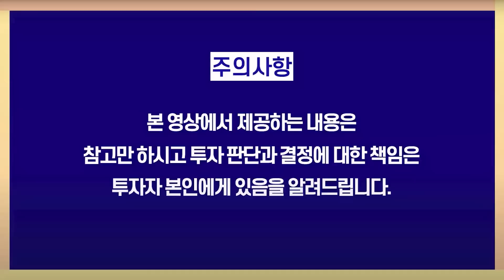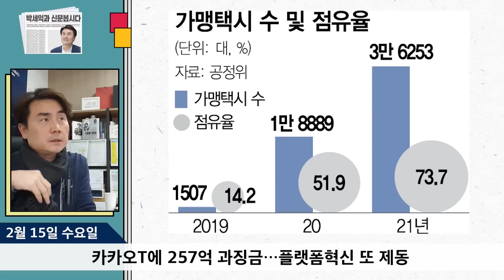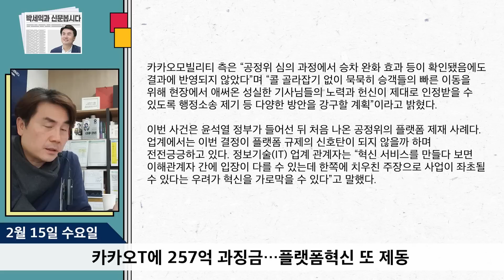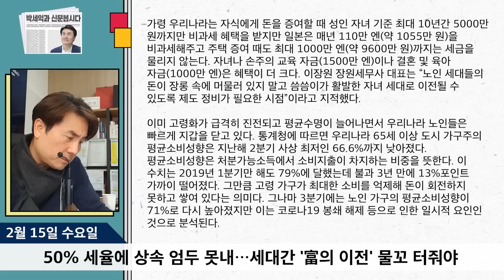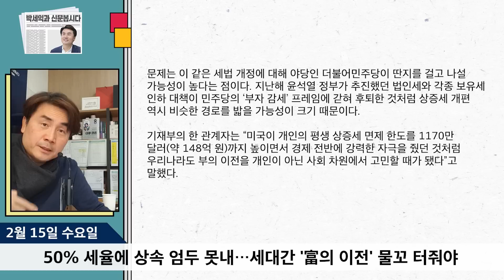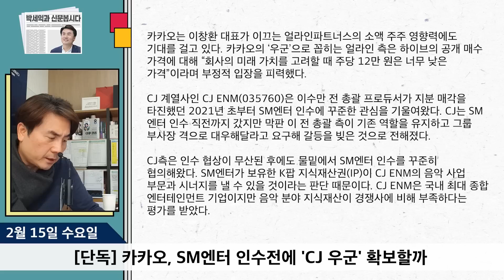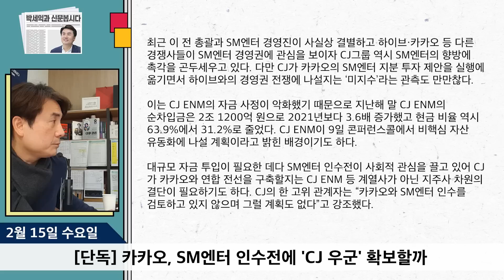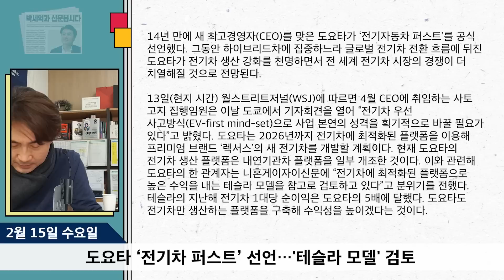[2월 15일] 초고령사회, 상속세 개편 필요? / 카카오vs하이브, SM 인수에 CJ까지? [박세익 전무의 신문봅시다 : 워매신박]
00:00 워매신박

01:03 카카오T에 257억 과징금…플랫폼혁신 또 제동
출처 : 서울경제 | 네이버

09:29 50% 세율에 상속 엄두 못내…세대간 '富의 이전' 물꼬 터줘야

21:27 [단독] 카카오, SM엔터 인수전에 'CJ 우군' 확보할까

34:42 “中 리오프닝은 안방용…글로벌 부양 1%대 그쳐”

36:55 페이사들 작년 흑자 내자 다시 불붙은 수수료 논쟁

37:05 도요타 ‘전기차 퍼스트’ 선언…'테슬라 모델' 검토